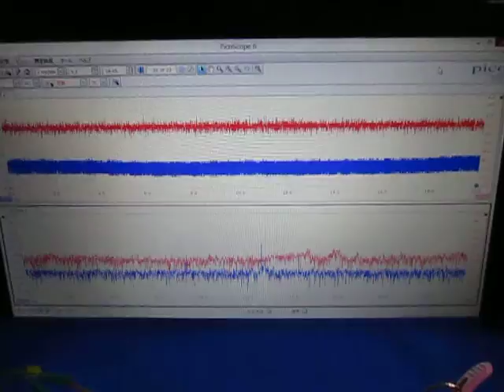超音波測定システム Ultrasonic measurement System